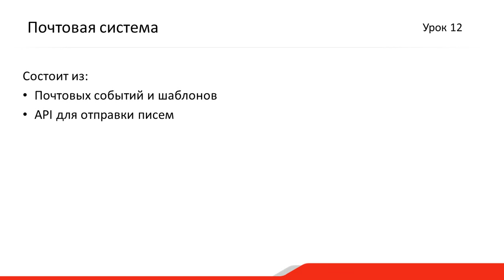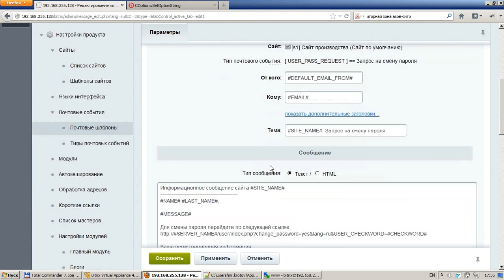2. Урок - Технологии– Почтовая система, видео 2/5